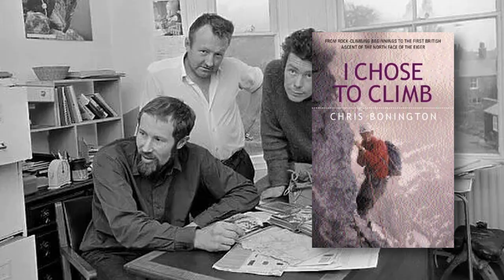Sir Chris Bonington: From Base Camp to Summit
Join us on an awe-inspiring journey as we delve into the remarkable life of Chris Bonington, a true legend in the world of climbing and mountaineering. From conquering the highest peaks to pushing the limits of human endurance, this video uncovers the adventures, triumphs, and profound impact of Bonington's daring expeditions.

I Chose to Climb (paid link)